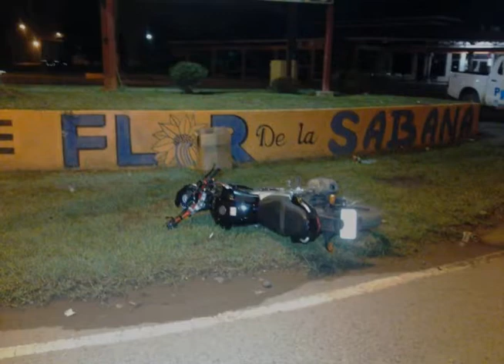Jóvenes chocan contra poste de luz en Buenos Aires de Puntarenas